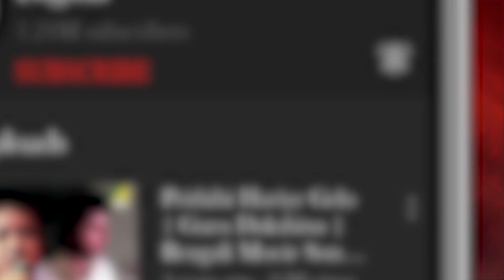Dil Toh Dewana | Bengali Modern Song | Full Video | Pritam Kumar, Abheri (Diya)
Listen to the Romantic Bengali Modern Song- Dil Toh Dewana in the voice of Pritam Kumar & Abheri (Diya).

Song : Dil Toh Dewana
Album : Dil Toh Dewana
Artist : Pritam Kumar, Abheri (Diya)
Music Director : Kanti Roy
Lyricist : Kanti Roy
Mood : Happy
Theme : Love
Label : Angel Digital